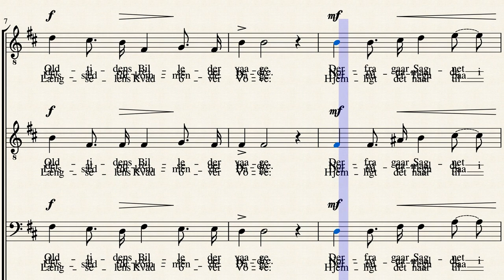Island by Norsk Folkemelodi